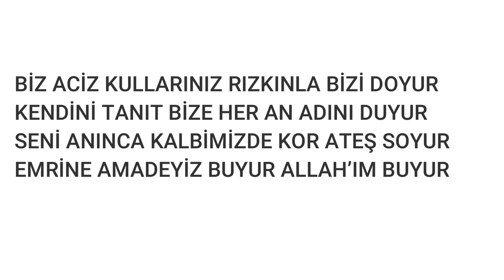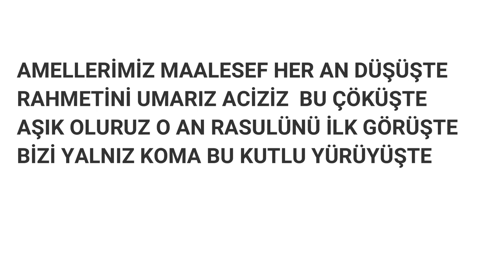BAHTIMIZ, KADERİMİZ GÜZEL OLSA NE OLUR..söz:habip polat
BAHTIMIZ KADERİMİZ GÜZEL OLSA NE OLUR
BİZİMDE YÜZÜMÜZ GÜLSE ALA OLUR HOŞ OLUR
RABBİMİZDEN İSTERİZ OL DERSE HEMEN OLUR
AKİBETİMİZİ HAYR EYLE EY ALLAH’IM NE OLUR